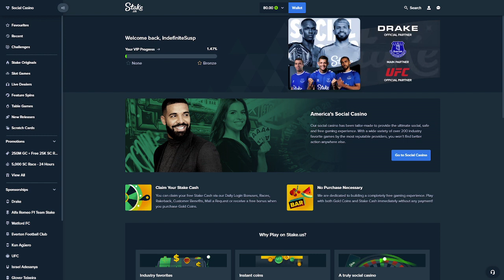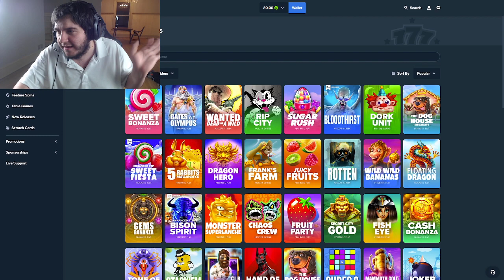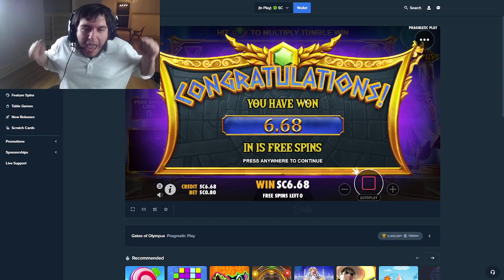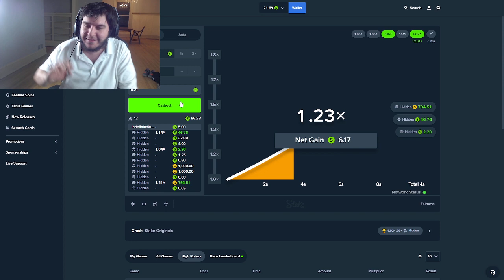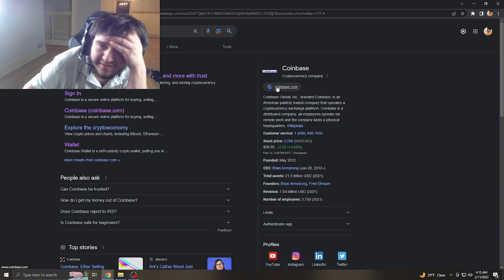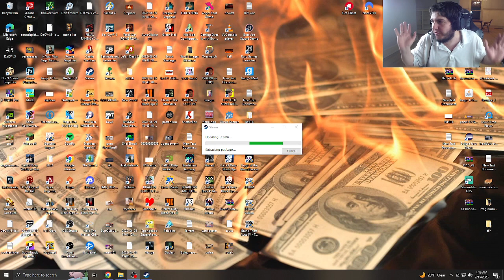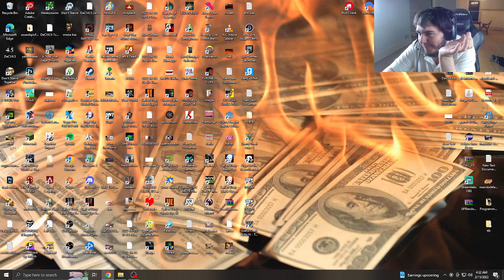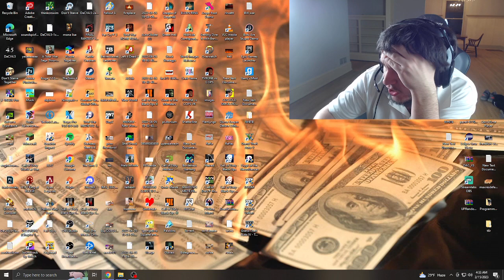Gambling stream turning $80 into 0$ and then nuketown zombies challenge